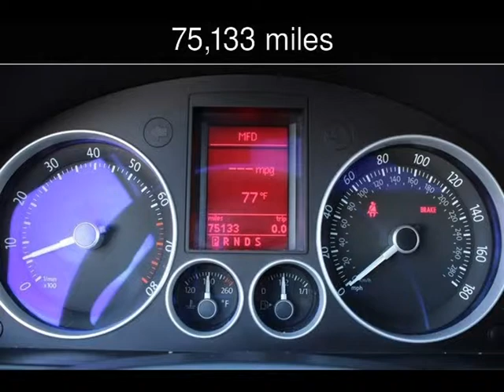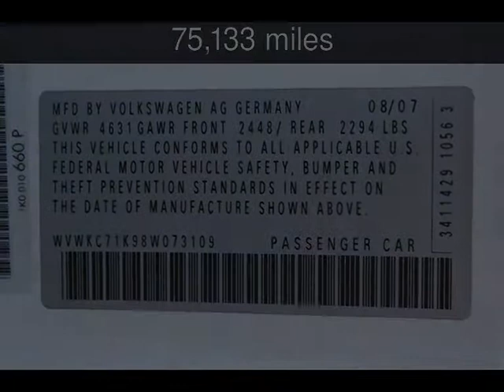2008 Volkswagen R32 Used Cars - San Rafeal,California - 2014-08-18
See more details about this used car This 2008 Volkswagen R32 with 75,133 miles is for sale at California Motors.